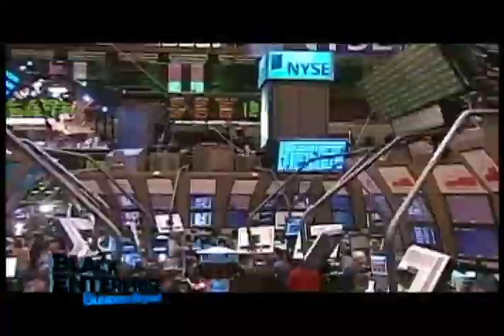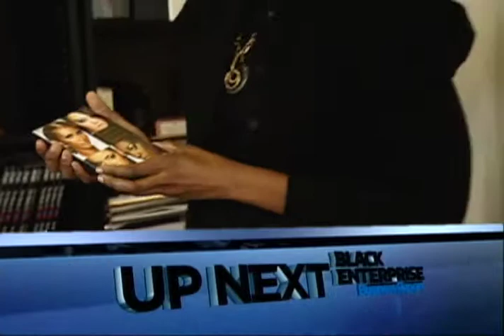BEBR Celebrates Our 100th Episode, Seg. 3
This week, we celebrate our 100th episode by looking back on the best of what we had to offer. We highlight people as they've appeared on our show over the years.